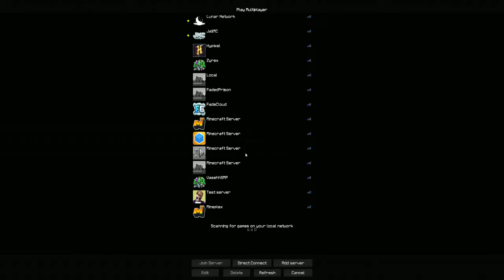Minecraft Prison Server Needs Staff // YOUTUBERS + FREE RANKS!!!!!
IP: zyrex.cx

*Include this in the description ^^ *

Minecraft
Top 5
Skyblock
top 5 Skyblock
Minecraft Top 5 Skyblock Servers
Minecraft Skyblock
Minecraft Skyblock Servers
Factions
Survival
SMP
mr woofless
prestonplayz
Minecraft Skyblock Server IP
Minecraft
op skyblock
minecraft skyblock server
op skyblock server
minecraft skyblock servers with /fly
minecraft skyblock
skyblock server minecraft pe
Riverrain123 skyblock
free minecraft servers
op skyblock servers with fly
op skyblock servers with op kits
op skyblock server cracked
cracked minecraft servers
Riverrain123
op skyblock server 2018
best minecraft servers 2018
op skyblock servers that need staff
Top 3
1.10 minecraft servers
1.12.2 minecraft servers
minecraft crate key opening
minecraft crate key glitch
minecraft crate keys
minecraft crate key duping
minecraft factions crate key opening
crate key opening
crate key opening minecraft
factions crate key opening
FREE STAFF
Minecraft Server Need Staff 1.8
Minecraft Server Need Staff 1.8 Skyblock
Minecraft Server Need Staff 1.8 Prison
minecraft